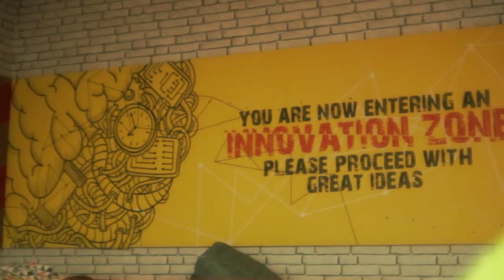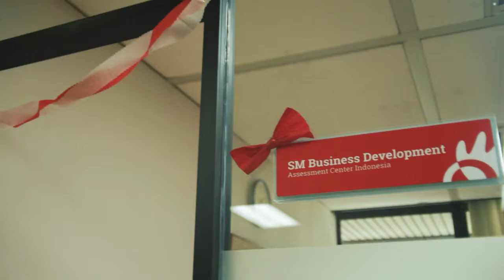ACI NEW OFFICE 2018